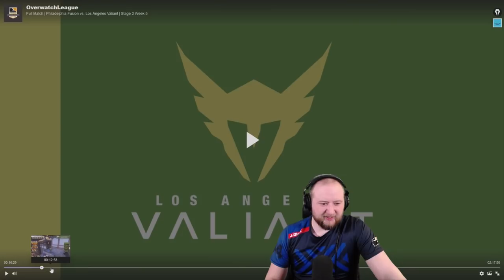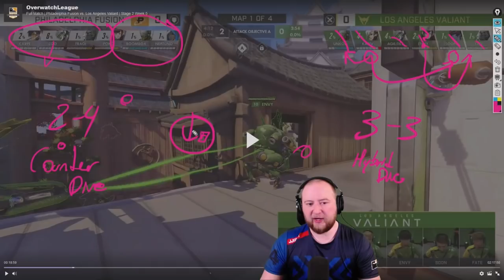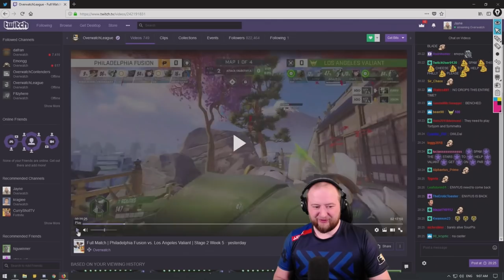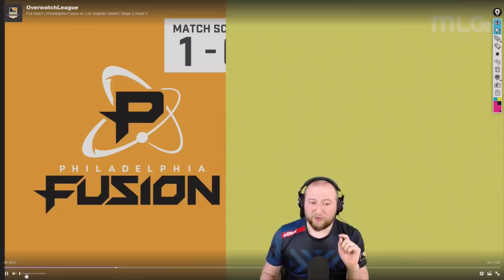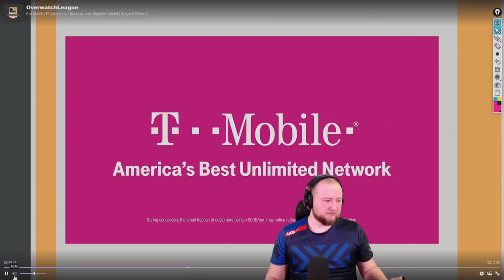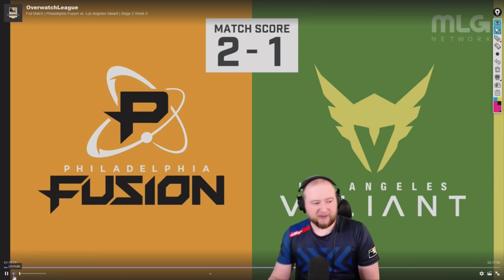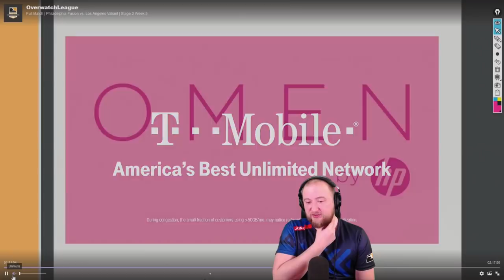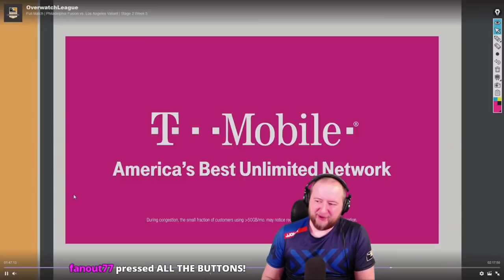Jayne's Analysis: Philadelphia Fusion vs LA Valiant (S2W5)